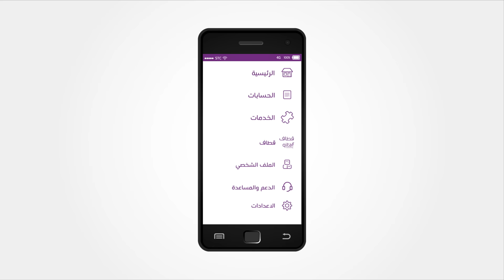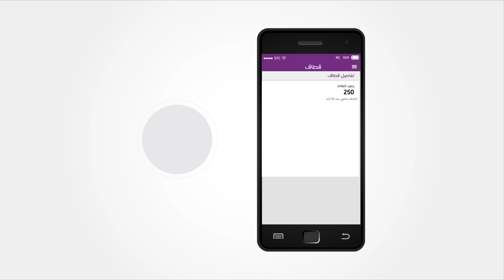STC -تطبيق MyBusiness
تطبيق MyBusiness يتيح لك إمكانية التعامل والتحكم بأرقام الهاتف والجوال الخاصة بمنشأتك، بحيث توفر لك العديد من الخدمات والمزايا التي تساعدك على إجراء عملياتك بسهولة.